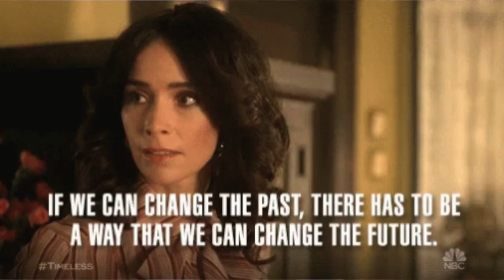BACK PEDALING A Slippery Slope STOP TIME TRAVELING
Wash Rinse & DO NOT REPEAT A Slippery Slope STOP TIME TRAVELING REALTALK MuffinIsMyLovers how to stay happy, love advice past relationship, marriage, how to get a divorce how to stay married how to find the right man

LASHES FROM AMAZON.
TEESTOU 25MM Lashes Mink Strip 8 Pairs Super Long Big Thick Dramatic

DAODER Long Soft Wispy 6D 8D False Eyelashes for Women Bold Makeup 7 Pairs (8D 25mm Lashes) $7.99

KISSNOWY 25mm Wispy Fluffy False Eyelashes 7Pairs Faux Mink Hair Lashes, Cruelty-free E 8D $9.58

WRITE OR SEND US LOVE GIFTS TO:
Muffinismylovers

SOME OF MY FAVORITE SITES